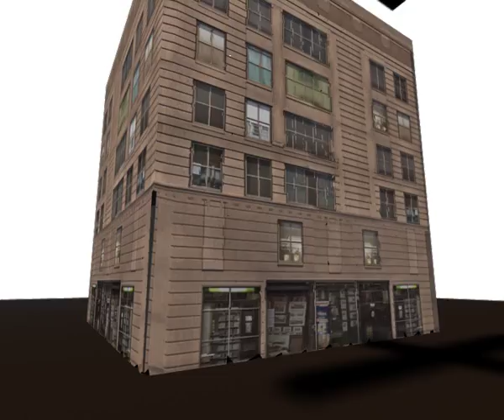DOT IN SPOT Entro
dotinspot DMM plug in tutorial